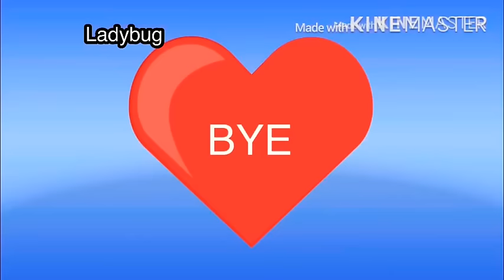Miraculous ladybug (hurts like hell) (gacha life)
Sorry the credits are really bad it was my first time.